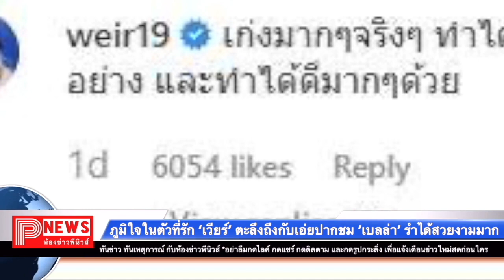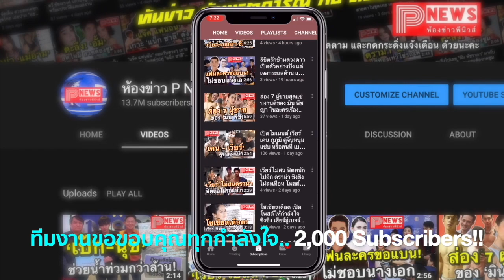ภูมิใจในตัวที่รัก "เวียร์" ตะลึงถึงกับเอ่ยปากชม "เบลล่า" รำได้สวยงามมาก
คู่รักคู่ฮอตข้ามช่องของวงการบันเทิงยกให้คู่นี้ไปเลย เบลล่าราณี แคมเปญ กับพระเอกสุดหล่อ เวียร์ศุกลวัฒน์ คณารศ ที่ตอนนี้อะไรๆ ก็ดูจะสดใสเป็นสีชมพูไปซะทุกอย่าง เรียกว่ารัก 6 ปีเป็นรักที่ชัดเจนและมั่นคงสุดๆ ข่าวต่างๆ ประเด็นสาวๆ ก็ไม่สามารถทำลายความสัมพันธ์ให้สั่นคลอนได้เลย ทั้งคู่ยังคงจับมือใส่ใจเป็นกำลังใจให้กันและกันอย่างสม่ำเสมอ

ล่าสุด เบลล่า ได้รับโอกาสไปรำบวงสรวงพญานาคในงานบุญบั้งไฟ ที่อำเภอโพนพิสัย จังหวัดหนองคาย ในชื่อชุด รำนาคาสัตตนาคเสน ร่วมกับนางรำอีกพันกว่าคน  ซึ่งหลายคนเห็นการฟ้อนอันอ่อนช้อยถูกจังหวะทุกกระบวนรำของนางเอกสาวต่างชมเปาะว่างดงามเป็นอย่างมาก

นอกจากแฟนคลับจะชื่นชมในความสามารถ หนึ่งในนั้นยังมีคำชื่นชมจาก พี่เวียร์  แฟนหนุ่มที่เป็นแฟนคลับนัมเบอร์วันของ เบลล่า อีกด้วย ซึ่ง พี่เวียร์ ได้โพสต์เป็นคำชมโดยบอกว่า "เก่งมากๆ จริงๆ ทำได้ทุกอย่าง และทำได้ดีมากๆ ด้วย"

โอ้โห...เรียกว่าใส่ใจและเป็นกำลังใจให้แฟนทุกอย่างจริงๆ ด้วย สาวๆ หลายคนต่างอยากสิงอยากเป็น เบลล่า ขึ้นมาเลยทีเดียว

ภาพ :bellacampen,weir19